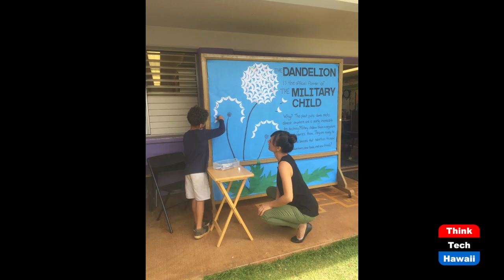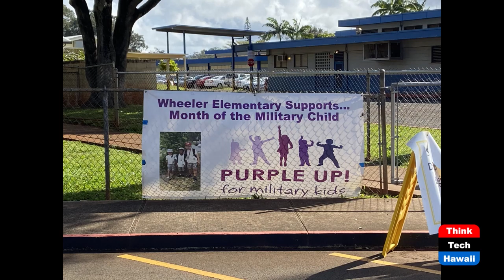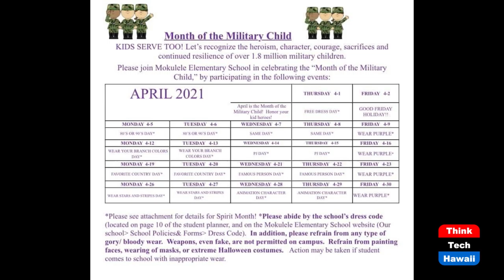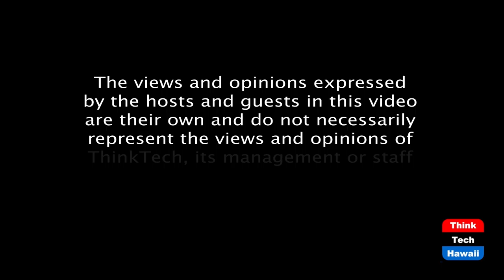Recognizing Hawaii’s Military Children (Military In Hawaii)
April, Month of the Military Child.  The host for this episode is Jay Fidell.  The guests for this episode are Wendy Nakasone-Kalani, Angela Leonardo and Hilliary Pilialoha.

Recognizing April as the Month of the Military Child, highlighting the celebrations and events throughout the month, and resiliency of Military children their families.